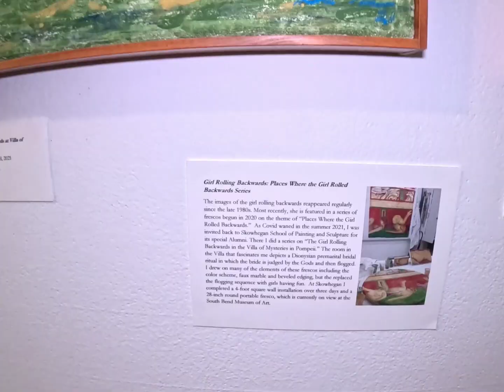December 6, 2023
A video short from my exhibition "Dancing on the shoulders of Giants"  at the Lubeznik Center for the Arts November 2023.